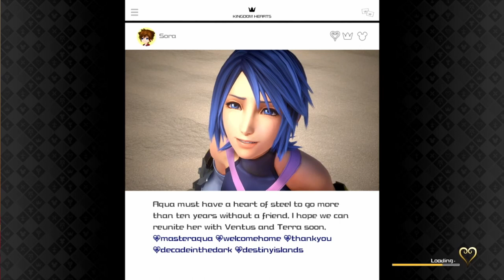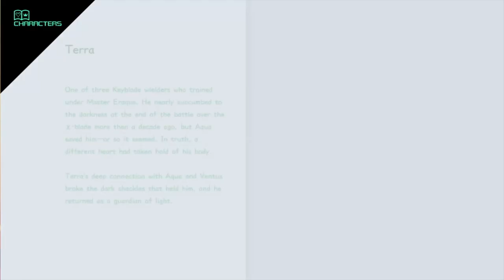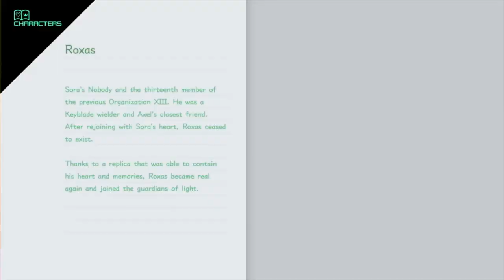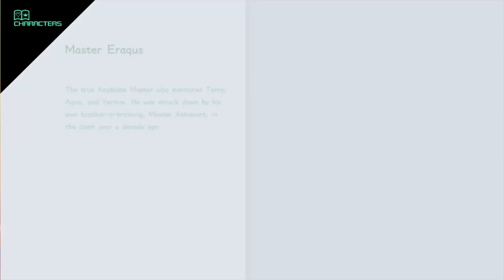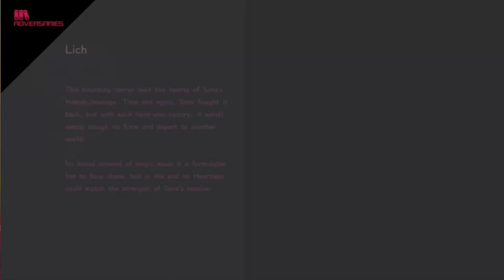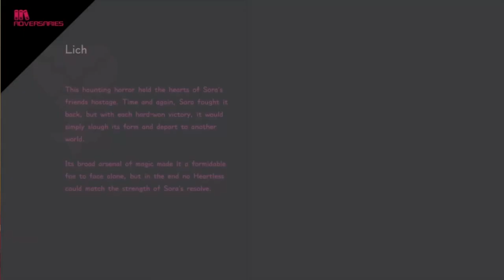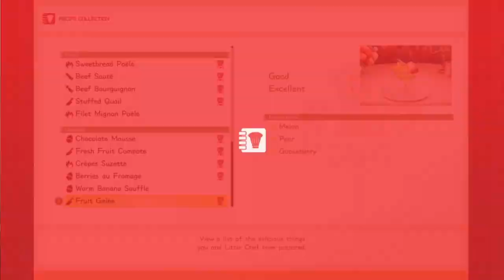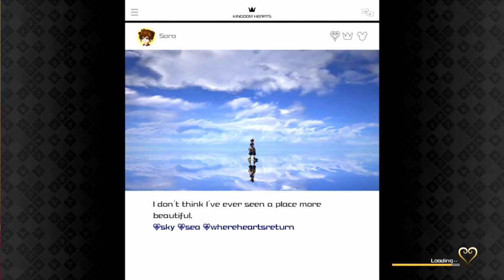Kingdom Hearts 3 Part 52